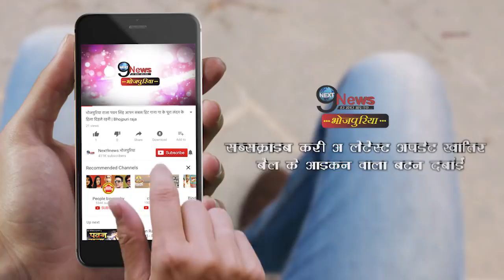पवन सिंह का नया आने वाला गाना, जो कि हर किसी को कर देगा दीवाना | Pawan Singh New song